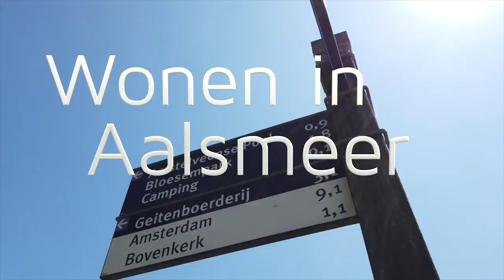Wonen in Aalsmeer | Willem Alexanderstraat 54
Op een gunstige locatie in Nieuw-Oosteinde, nabij de scholen en winkelcentrum 'Poldermeesterplein', ligt deze verrassend ruime eengezinswoning. Het grote pluspunt van dit huis is de aanwezigheid van de riante achtertuin gesitueerd op het zonnige zuidwesten. Achter in de tuin bevindt zich een grote schuur; ideaal als werkplaats of voor het stallen van meerdere fietsen. Het huis zelf beschikt over een goede woonoppervlakte en een fijne indeling; zo heeft het onder andere een ruime woonkamer en keuken beneden, 3 goed bemeten slaapkamers en een badkamer op de eerste verdieping en op zolder een vierde, royale slaapkamer.
De woning is gelegen in het oude gedeelte van de populaire woonwijk 'Nieuw-Oosteinde' in een rustige en groene straat, op loopafstand van de winkels op het Poldermeesterplein en basisscholen. In de straat is veel openbare parkeergelegenheid waardoor er vrijwel altijd direct voor de deur geparkeerd kan worden. De wijk Nieuw-Oosteinde ligt in Aalsmeer-Oost op korte afstand van Amstelveen en het Amsterdamse Bos. Ook Amsterdam en Schiphol zijn binnen 10-15 minuten bereikbaar.

Punterstraat 2
1431 CT Aalsmeer
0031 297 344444